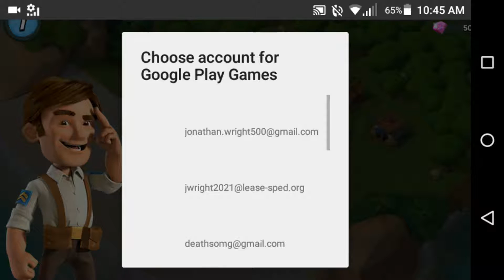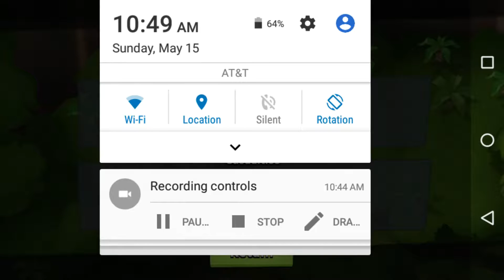Boom beach ep 1 Let's do this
Hope you enjoy go check out TheKatGaming_YT give him some love